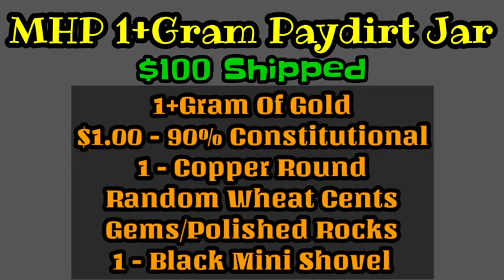🎃1 Last MHP Jackpot JAR 4 Sale🎃 SOLD SOLD SOLD!!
MHP Mini Jackpot Jar - $100 Shipped

This will be The Last MHP Jar Of Paydirt I will be custom making and selling. I'm selling this one to have extra funds to give my wife for her and my daughter's trip to Disneyland so they can be comfortable and purchase souvenirs and things of the like. They are leaving on the 16th of October (This coming Saturday) I have to stay at home because our cat Oliver is diabetic and needs to be given insulin I.V. twice a day. If you would like to purchase this jar of Paydirt please put "MINE" in the comments and send me the payment via PayPal and I will get it shipped out ASAP. Here is what will be in the Jar...

The MHP Mini Jackpot Jar

1+Gram Of Gold
$1.00 In Constitutional Silver
1-Copper Round
1-Mini Black Shovel
Gems/Polished Rocks
Random Wheat Cents
American Flag Pin

Cost - $100.00 Shipped (Priority Insured)